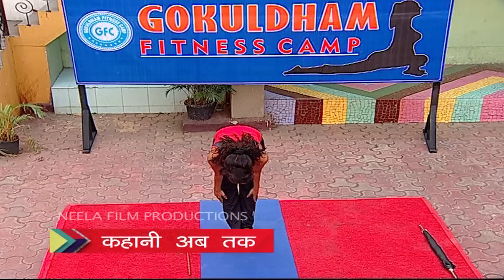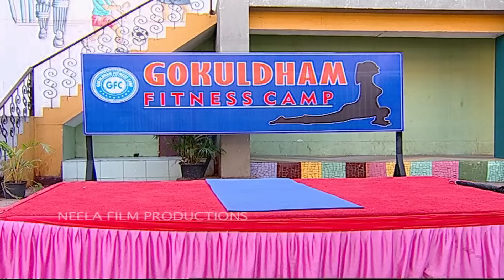Yoga Day Special Part 3 I Ep: 1333 I Taarak Mehta Ka Ooltah Chashmah | TMKOC Comedy